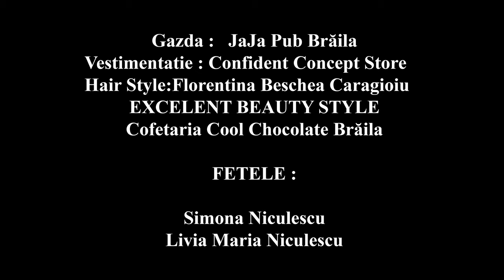Tina David - Planeta Femeilor OFFICIAL VIDEO 2024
Drepturi de autor Tina David
planeta femeilor , aseara in vis , fetelor
Tik-Tok : @tinadavidofical
 Muzica Versuri : Tina David,
Orchestratie : Nicu David , Maricel Florea
Video : Nicu David

Alege Tina David si formatia pentru cel mai frumos eveniment din viata ta !
Joaca toata tara, sârba mirilor, dragostea de părinte, a început petrecerea, și eu si nasa, fina și nasa, omule deschide ochii, vino sa-mi dai un pupic

formatie nunta, formatie nunta bucuresti, formatie nunta constanta, formatie nunta focsani, formatie nunta galati, formatie nunta braila,
formatie nunta, trupa nunta, trupe nunta,  formatii nunta ,trupa nunta braila,trupe nunta braila, formatie nunta braila, formatii nunta